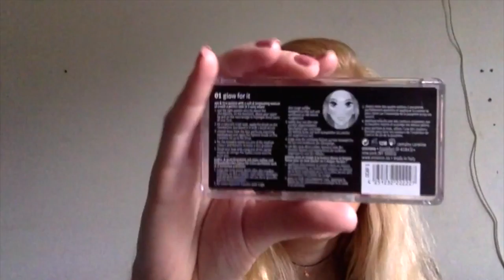Nieuwe producten Essence voorjaar 2017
In deze  video laat ik een aantal nieuwe producten van Essence zien die vanaf Februari 2017 verkrijgbaar zijn!